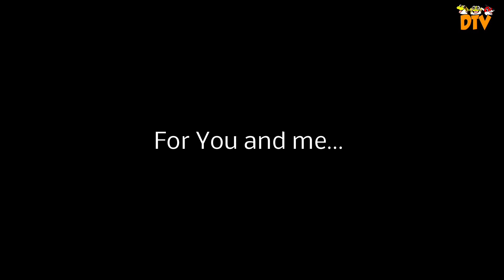Eurofurence 25 a wounderful World